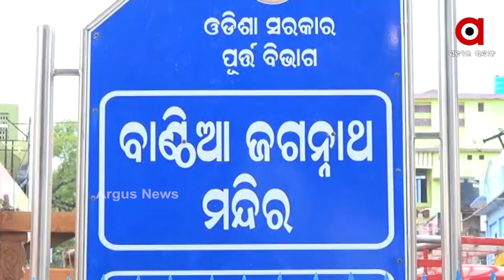Know all About Rituals and Traditions of Hari Baladevjew Temple of Mayurbhanj's Baripada